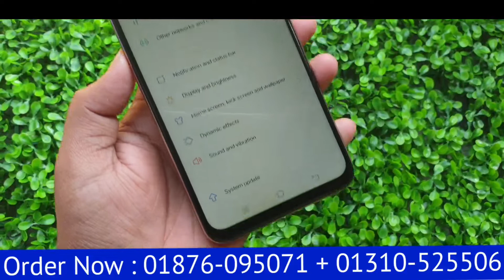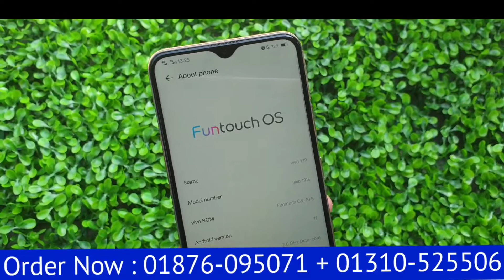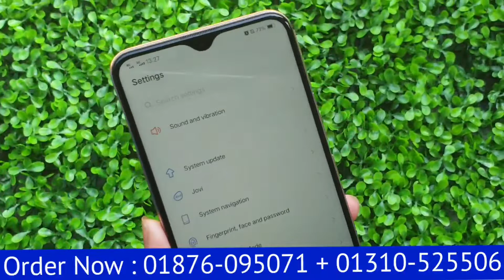কমদামে সেরা গেমিং মোবাইল !! Vivo Y19 Full Box - 6GB 128GB !! Original Official Mobile !! Bangla